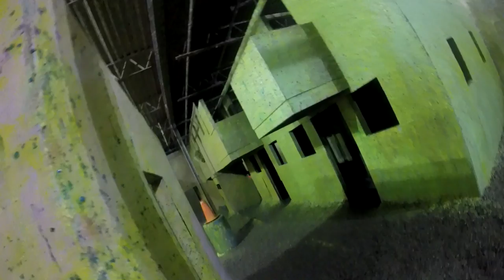MoneyShot Paintball - Shorts - The GOD Shot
Team Name - MoneyShot